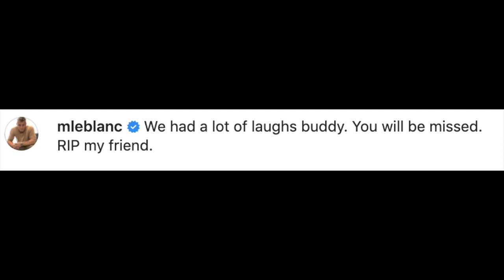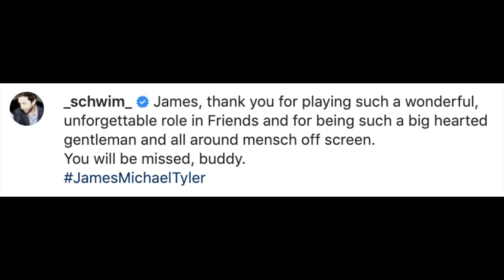'Friends' Cast Remembers James Michael Tyler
Graeme O'Neil takes a look at the tributes by the "Friends" cast, including Jennifer Aniston, Courteney Cox, Lisa Kudrow, Matt Le Blanc, and David Schwimmer after the passing of James Michael Tyler, who played Gunther.